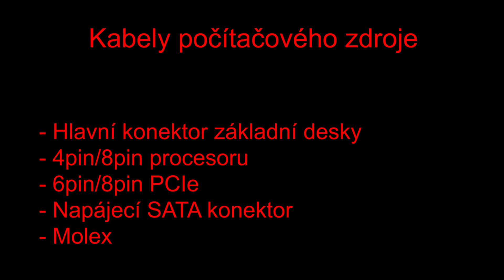Kabely počítačového zdroje